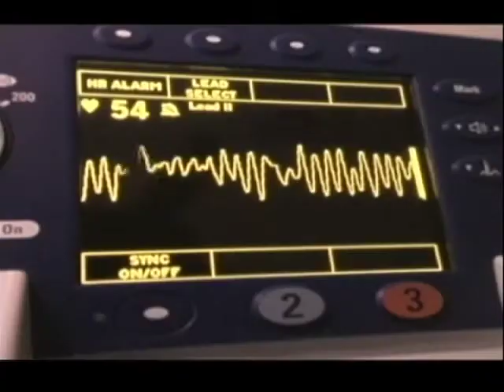When Our Heart Attacks Us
Dr. Chaudhary talks about the effects our lives have on our heart and how to listen it along with Scott Carvin and Arshad Mahmoon, MD, Director of the Vascular and Cath Lab, Butler Memorial Hospital

Originally aired on PCNC in Pittsburgh May 13, 2009